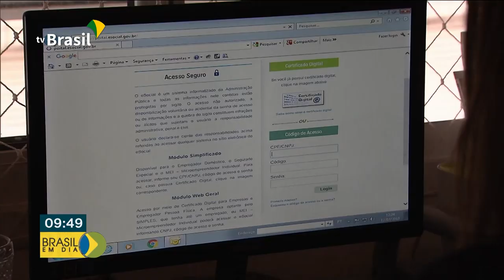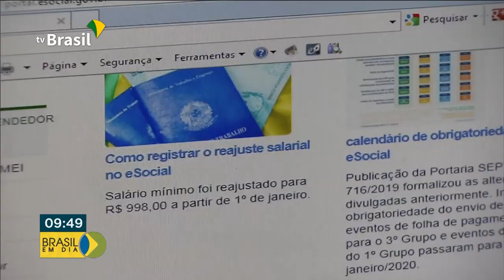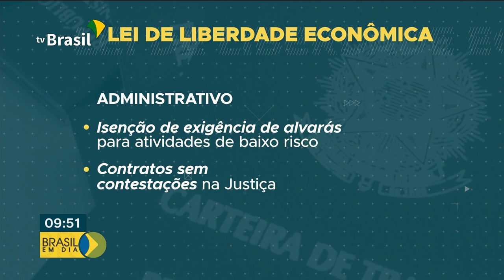Pente fino do INSS em Benefícios Previdenciários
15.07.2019 - O INSS realiza pente fino em benefícios previdenciários como a pensão por morte e a aposentadoria por idade e por tempo de contribuição.